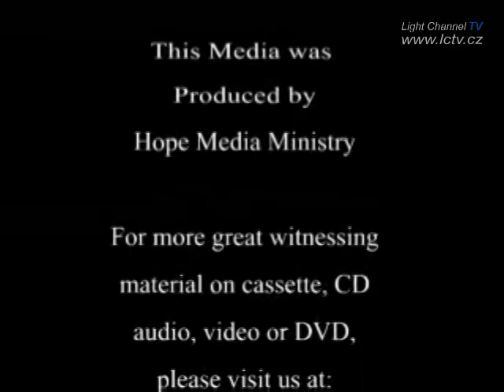4. Ať vstane pravý adventista - David Gates, dabing